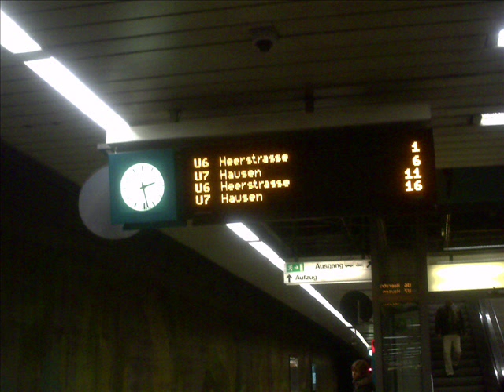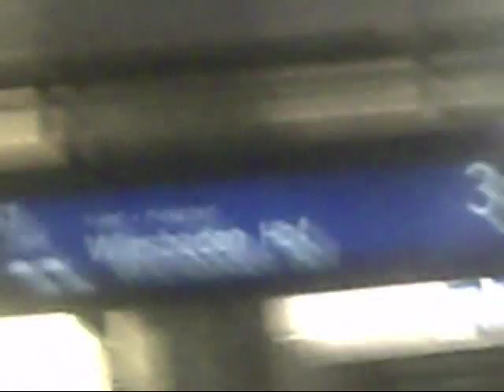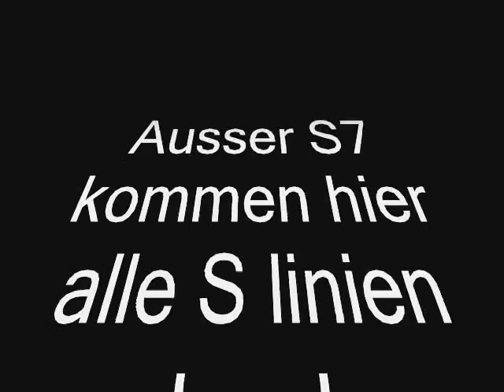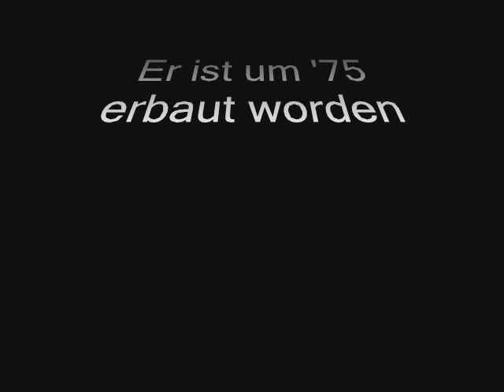FFM-Konstablerwache Kurzdoku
Bilder&Videos&Infos